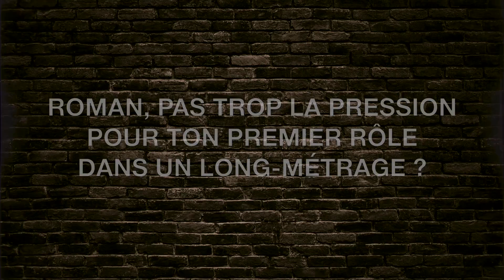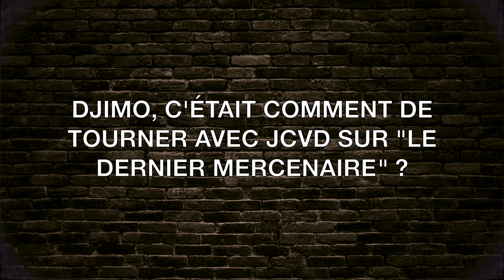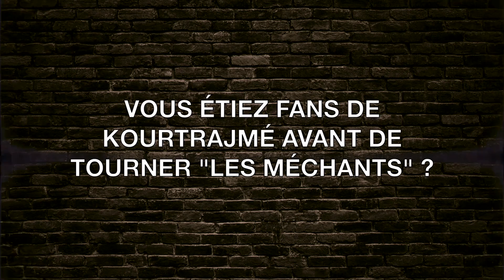Djimo & Roman - Les Méchants - interview "I Got The Rigolade"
Rencontre Filmsactu pour la sortie de Les Méchants, le 8 septembre 2021 au cinéma.
interview & montage Pierre Champleboux